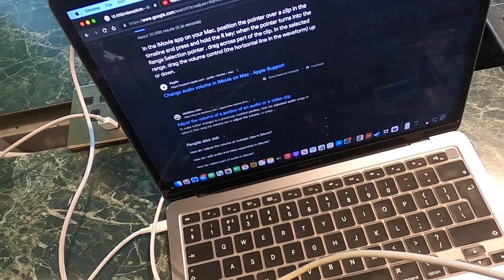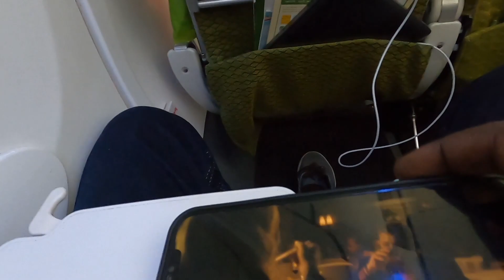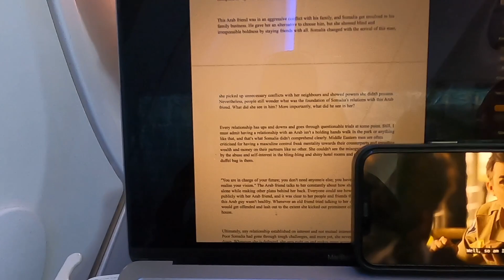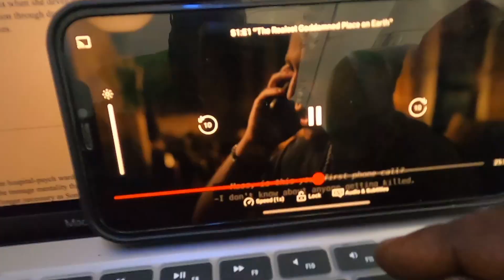Addis Ababa to Mogadishu - Ethiopia Airlines | Flight Experience ✈️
Join me on a journey from Addis Ababa to Mogadishu!

On this flight, I experienced the beauty of the African landscape and savored the unique views of East Africa.

From the majestic mountains of Ethiopia to the beautiful shores of Somalia, this flight is a true window into the diverse world of African landscape.

Come along for the ride and discover the amazing sights and sounds of this incredible continent!